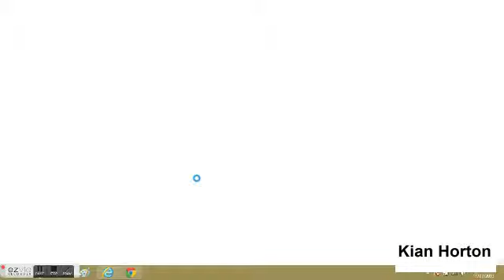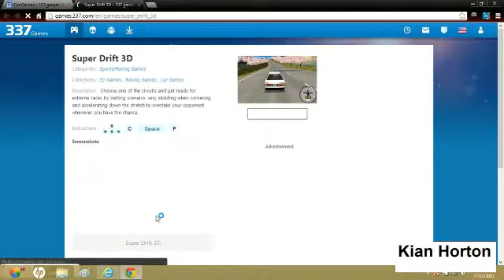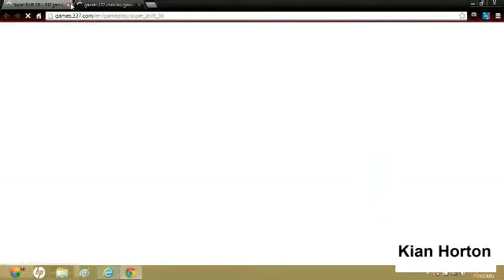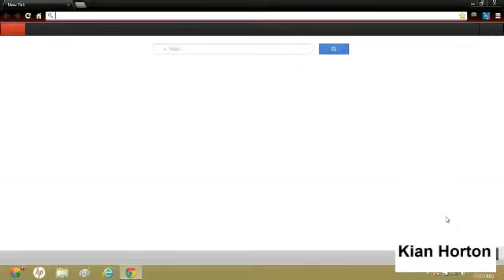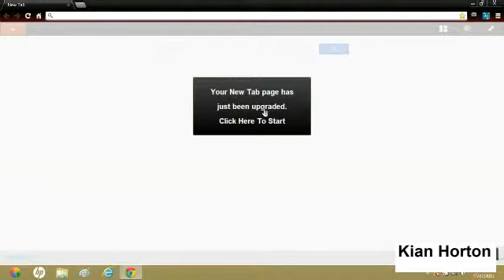Day1 Of Google Chrome